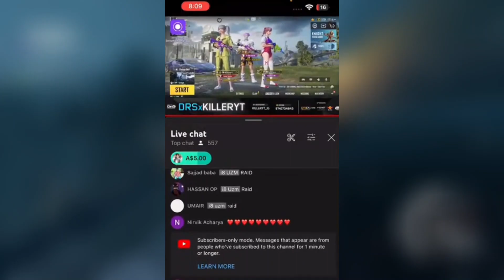TEAM i8 5th PLAYER @i8uzm304 *LEAKS ON LIVE* | DRSxKillerYT Troll UZM LIVE | NOVA Vs i8 Esports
tags(just ignore)
TEAM i8 5th PLAYER  @i8 UZM  *LEAKS ON LIVE* | DRSxKillerYT Troll UZM LIVE | NOVA Vs i8 Esports